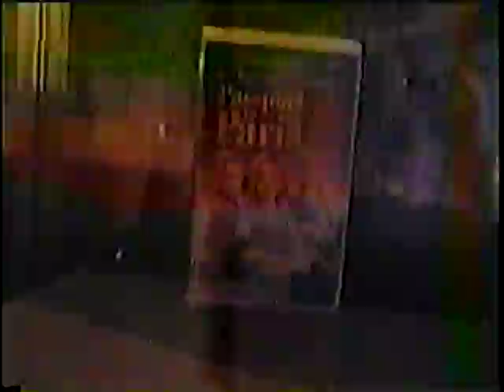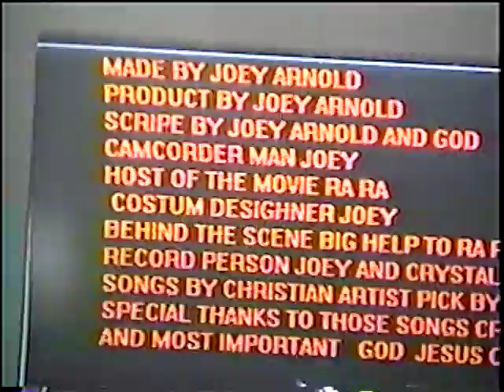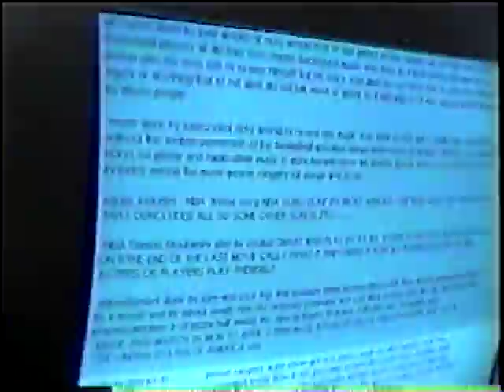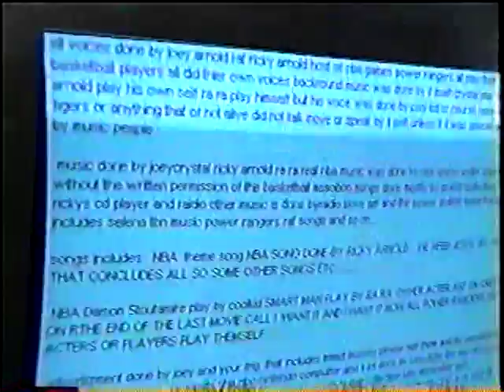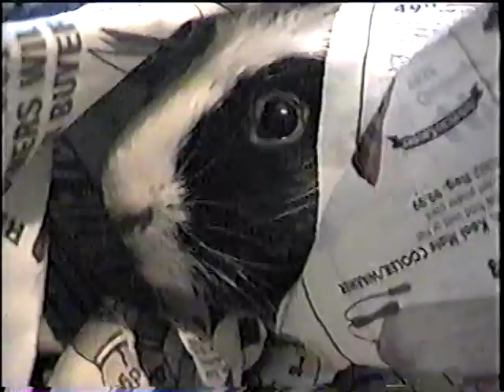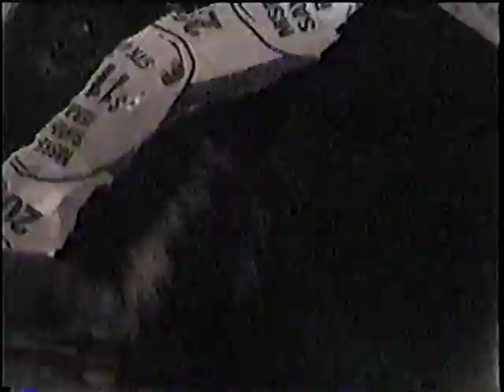VTS 01 3 of 2009-DVD 02 of VHS 22b - 23a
VTS 01 3 of 2009-DVD 02 of VHS 22b - 23a: gold Sony DVD-RW 120min/4.7GB AccuCORE DVD-RW 2x/1x DVD-RW Version 1.1/2x